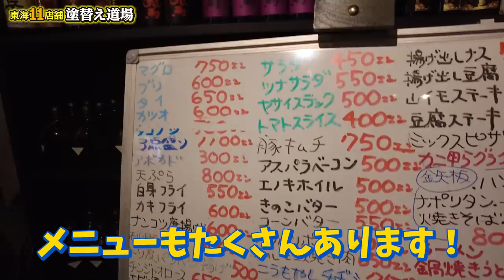過去に社長が振られた美人先輩のお店で飲みトーク！悪ガキ時代に振られた原因に一同大爆笑！楽しいひと時を過ごしました！